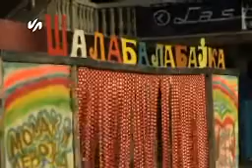Peti dan Tesnjarskih veceri